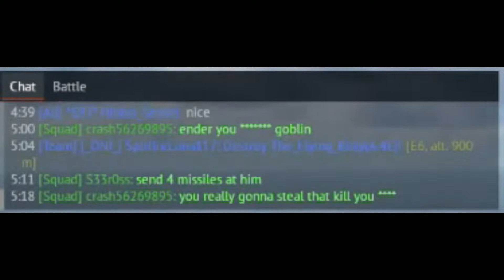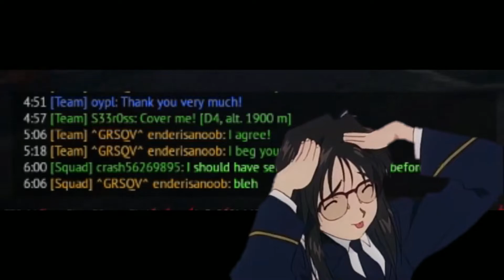Sanest War Thunder Compilation 2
no escape